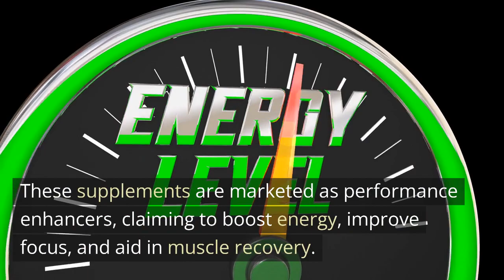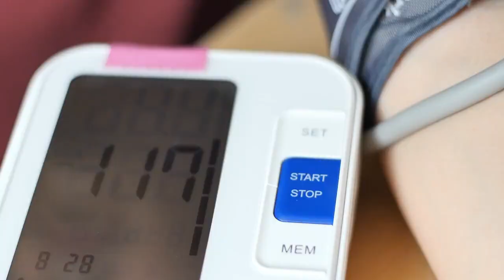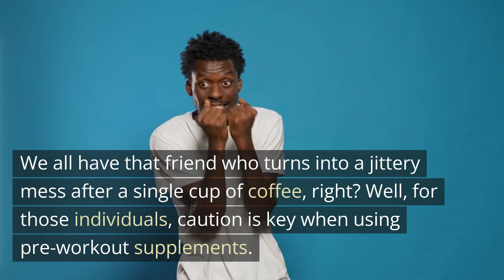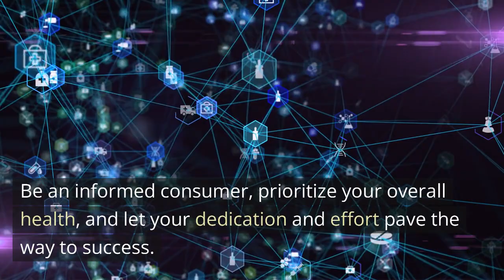What are preworkouts?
Preworkouts can be helpful in training but they're not for everyone. This video provides a brief overview of what they are and are not.